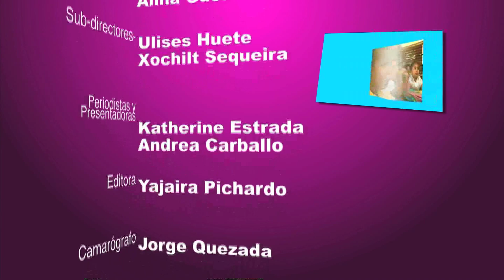Hablemos Un Rato TV Andropausia y Menopausia Sábado Parte3